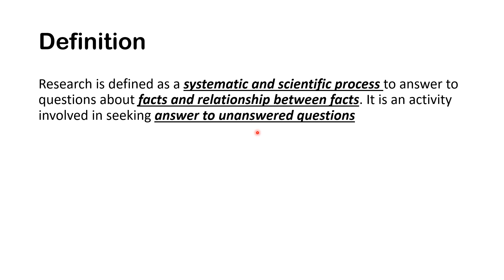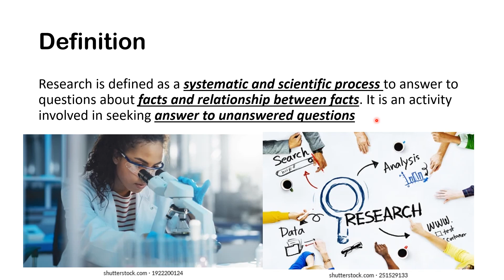ஆராய்ச்சி வரையறை ( Research Definition )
Welcome to Tamil Nursing